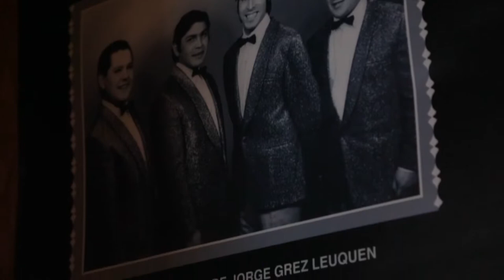Jorge Grez, realizador audiovisual.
Registro sobre el trabajo del realizador audiovisual, Jorge Grez. Este vídeo se elaboró con motivo del Encuentro de Economía Creativa "Travesía de Inspiración" en Magallanes 2019, organizado por la Seremi de las Culturas, las Artes y el Patrimonio.